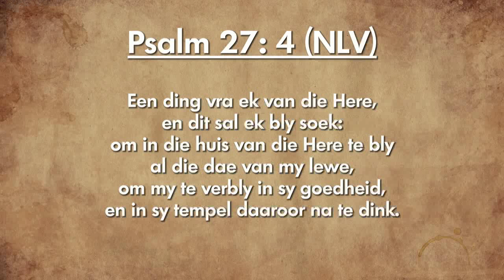Oordenking 17 Januarie 2019